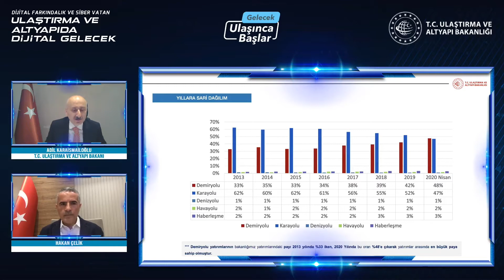Türkiye’nin Büyük Demiryolu Atılımı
Sayın Bakanımız Adil Karaismailoğlu, Ulaştırma ve Altyapıda Dijital Gelecek Zirvesi’nde Anlattı.